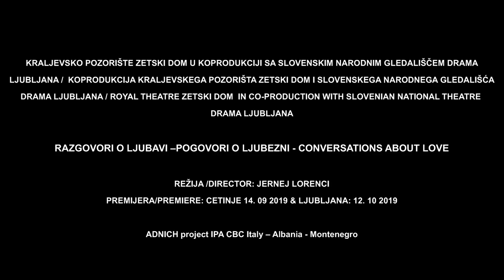Janez Skof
Razgovori o ljubavi / Conversations about Love
Royal Theatre in co-production with SNG Drama Ljubljana
kratka izjava / short interview
ADNICH project IPA CBC Italy - Albania - Montenegro
video & editing: Eva Posedel i Sandi Skok